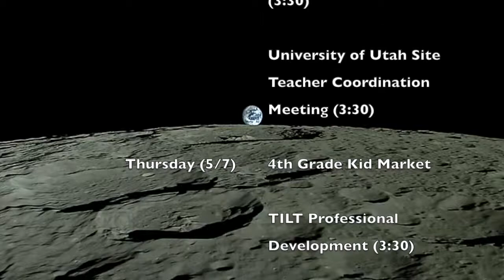ABC News 75 This Week